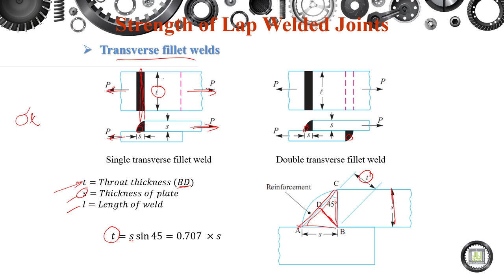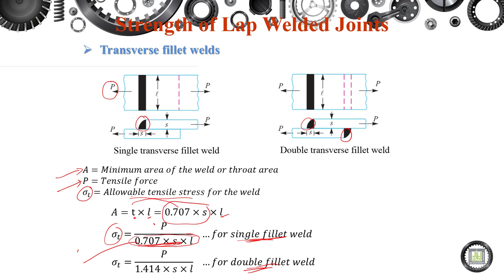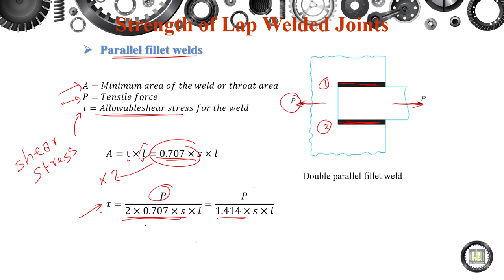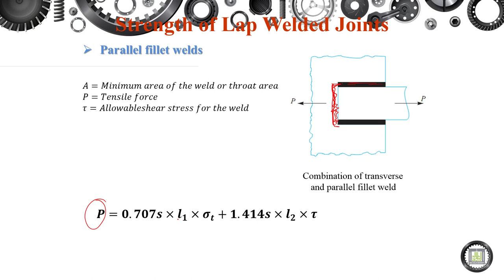Machine Elements Design - 1 | 7-3 | Strength of Lap Joints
الوحدة 7 :  Welded Joints
الدرس 3 : Strength of Lap Joints
- Transverse fillet welds.
- Parallel fillet welds.